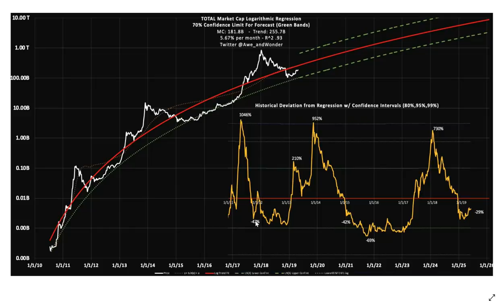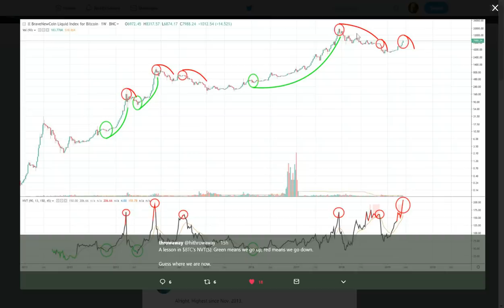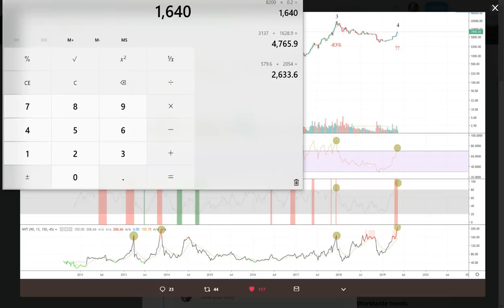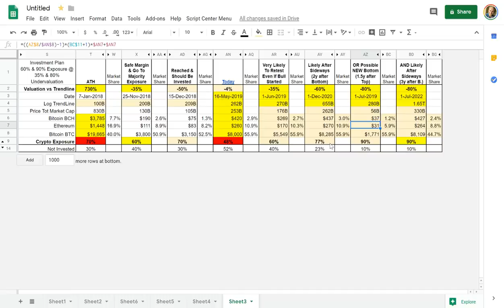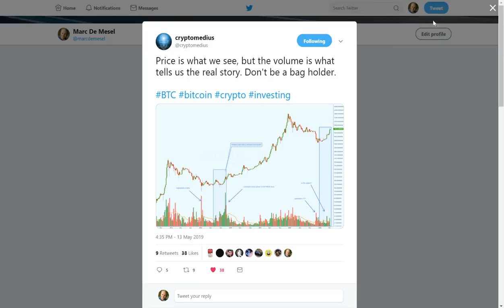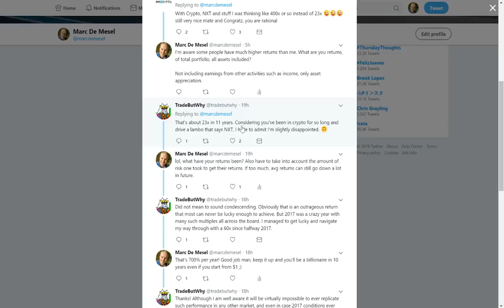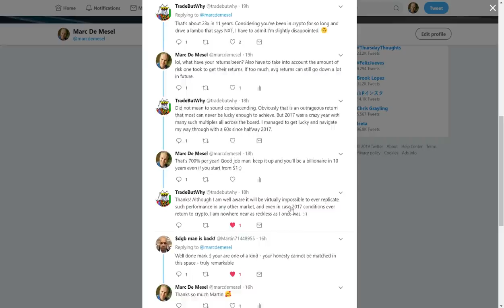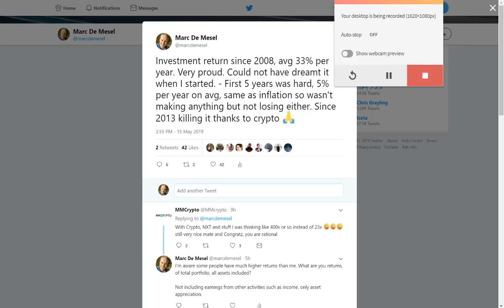Prepare For Small - and - Big Correction To New Low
Most crypto investors do not realize how rare it is the returns we have seen. People are laughing with my "only 33% per year" return of past 10 years but the returns they have had are for sure untenable, unless u can grow $1 into $1 billion in 10 years these days via passive investing?

Will go to majority allocation at -35% undervaluation, that is very likely to be hit even if bull started, currently around $5500/$270/$170 BTC/BCH/ETH, but only with 60% of my portfolio as my system dictates. Will also go to maximum 90% allocation but only if we reach -80% undervaluation, causing me to have lots of fiat still to be invested if we make new low, and always keeping some money outside of crypto no matter how low we go.

Showing towards end also why $3150 was likely not bottom, why breakout today will likely fail and other indicators that are flashing red, warning for a major correction.